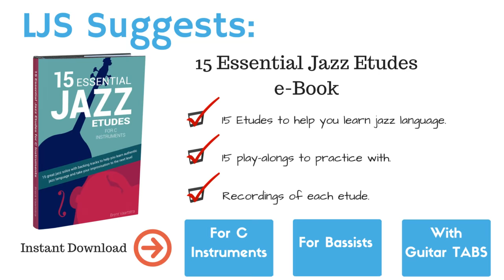LJS Podcast Episode 17: 8 Jazz Records You Need to Listen To